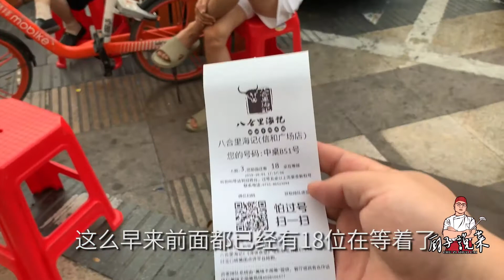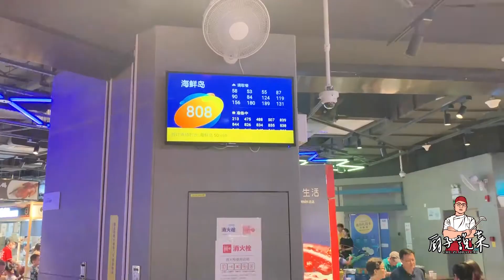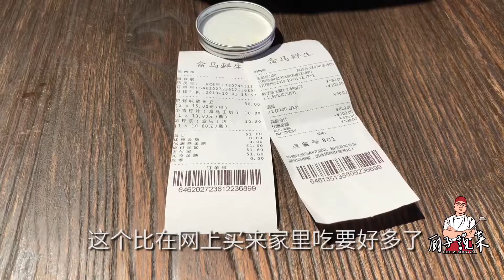厨子带着女儿逛河马，499元一只的帝王蟹直接清蒸，吃嗨了【廚子說菜】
大家好，我是廚子说菜